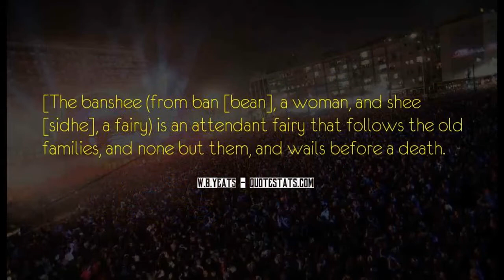Pipanory #137 The Thistle & The Fairy Flag of Dunvegan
Les Irrellibles